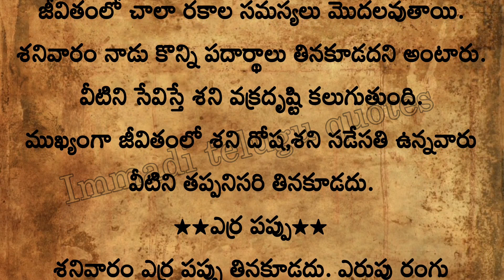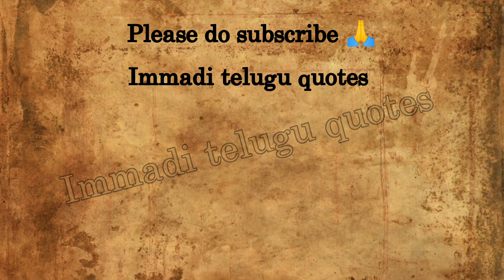శనివారం రోజు పొరపాటున వీటిని తింటే..శని దోషం ఖాయం…దూరంగా ఉండండి జాగ్రత్త..!!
శనివారం రోజు పొరపాటున వీటిని తింటే..
శని దోషం ఖాయం…
దూరంగా ఉండండి జాగ్రత్త..!!

ThankQ 😊🙏